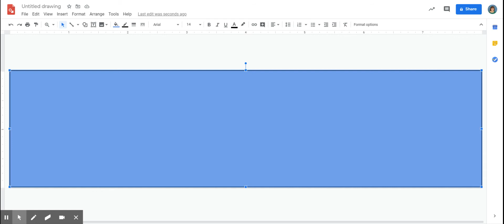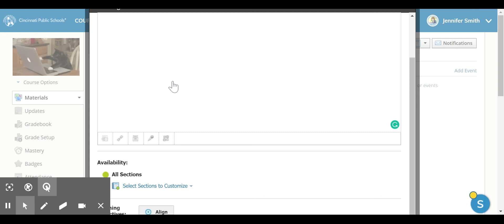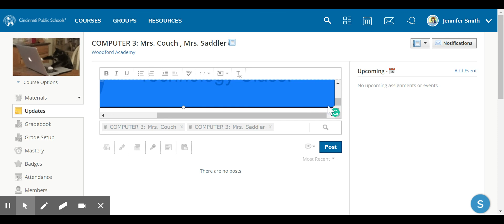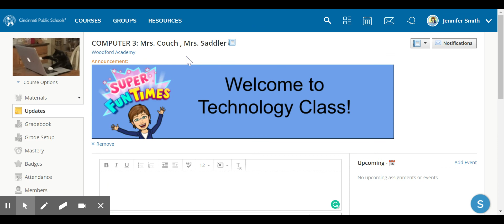How to add a banner to Schoology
Use Google Drawings to make a banner for your Schoology class